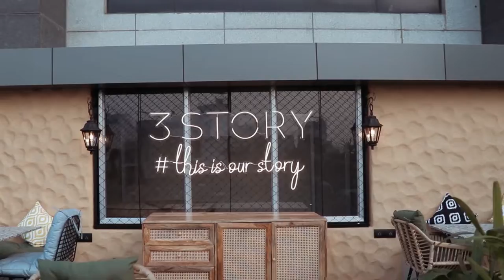3 Story Restaurant promotional video | by Achieve creative Agency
3 story restaurant geared up! With classy decor, Fabulous Food! Even better customer service! Welcoming all to experience the Best In town; 3 Story Modern Resto & Cafe !!

If you want to have such a professional promotional video of your brand we would love to help to grow your business.